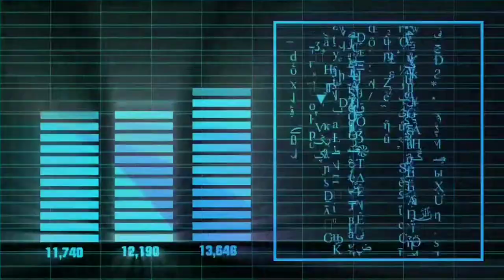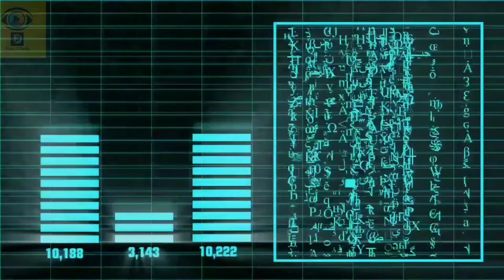GYM WORKOUT BACKGROUND MUSIC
Description

Free creative common music for gym workout, you tube videos and other projects.